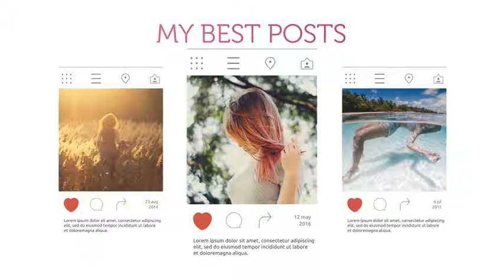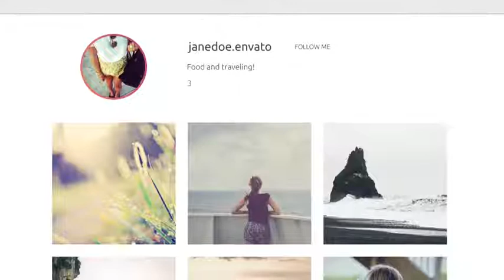My Instagram Promo | After Effects template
Last Update: 16 November 16
Created: 16 November 16
After Effects Version: CC 2015, CC 2014, CC, CS6
Universal Expressions: Yes
Length: 1:22
Resolution: 1920x1080
File Size: 357KB
Media Placeholders: 16
Text Placeholders: 12
Category: (product-promo)

Description: Project features Full HD Resolution Help file included Photo or Video Easy to use Easy color control No plug-ins required Fonts - Ubuntu and Museo Audio - by (not included)...